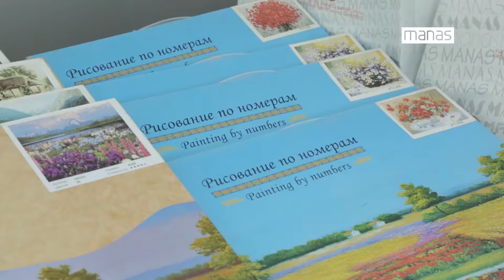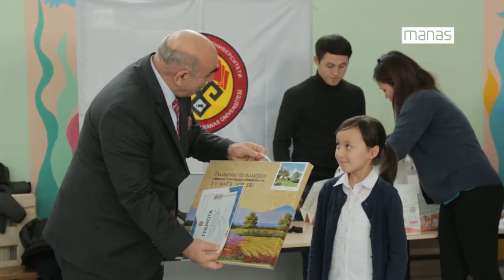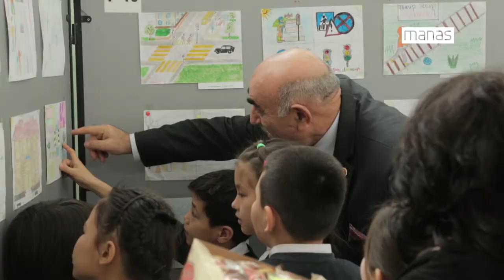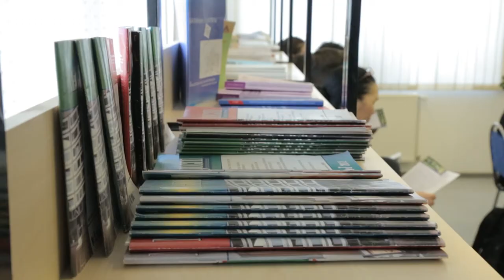SOS okulunda ödülleri verme töreni